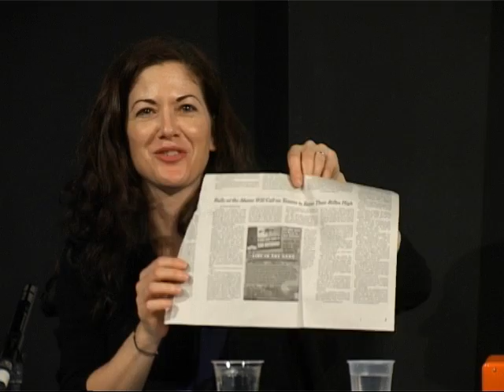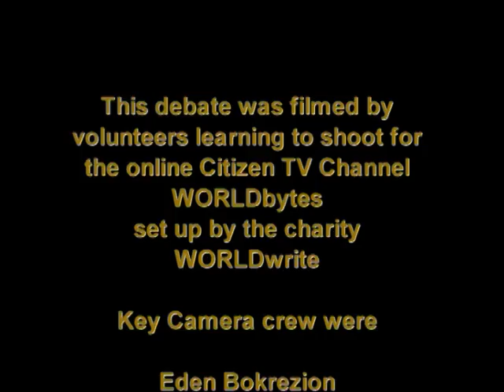From Sandy Hook to Boston: guns, bombs and a changing America?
In recent years, there have been several seemingly random acts of violence committed by young males in the US -- shootings in Aurora, Colorado and Sandy Hook, Connecticut and the bombing at the Boston Marathon. There has been heated discussion about how these acts should be interpreted. Was there a political dimension? Were the killers following the well-established script of high school shootings by disaffected teenagers? Is it a mental health issue? Is gun control the answer? What these acts have in common is seemingly nihilistic and motiveless suicidal violence we learn and gun control may be popular in the UK but among the speakers it's a different story. Arranged by the New York salon and filmed at the Battle of Ideas this terrific debate goes beyond the normal rhetoric and may take you out of your comfort zone.